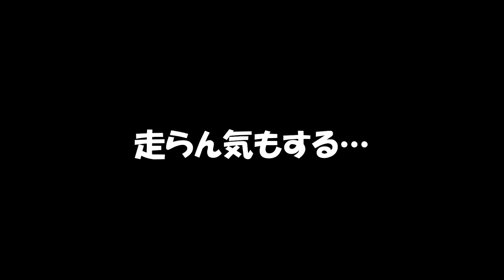愛車のバイクを初めて洗車した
☆フォトガチャはコチラ☆

（手作りです♪）

致します♪

（手作りです♪）

致します♪